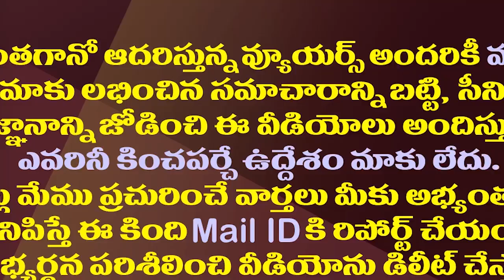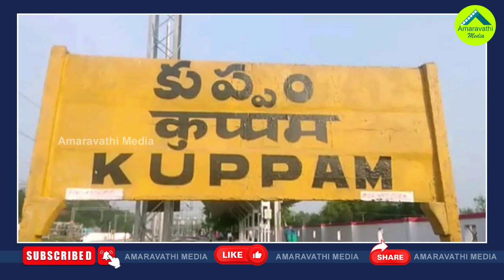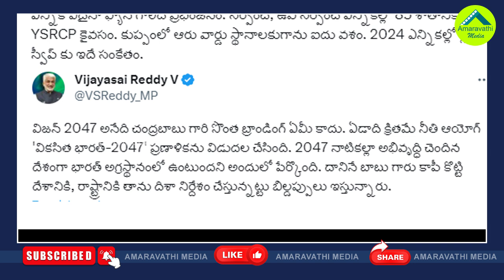వైసీపీ తాజా అంచనా..2024లో క్లీన్ స్వీప్ కు ఇదే సంకేతం| Vijya Sai Reddy About Latest Panchayat Polls